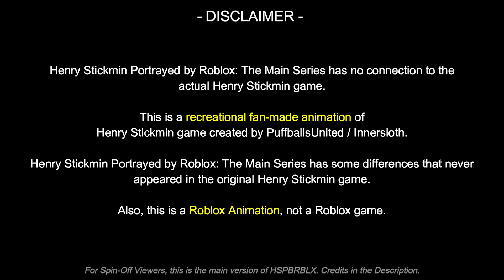Henry Stickmin Portrayed by Roblox V6.6 - PART 1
// Oh man. it looks like every member of the Toppat Clan is on here... ~ Charles Calvin

✏️ Full Title:
Henry Stickmin Portrayed by Roblox V6 Episode 6.1 - Special BROvert Ops

▶ Tools:

🔧 Roblox Studio
🔧 Moon Animator 2 (Roblox Studio Plugin)
🔧 Lunar Sound 2 (Moon Animator Addon Plugin)
📽️ Filmora 12 (Video Editor)

▶ Others:

🎮 Character/Name Counterparts based on the PuffballsUnited Game "The Henry Stickmin Collection"

⌛ Working Timestamps:

▶ Project Started:
August 24, 2023 (Map Building / Preparation)
September 2, 2023 (Animating)

▶ Chapters:

0:00 - Intro
0:08 - Endings Hub
0:17 - Flashback
1:07 - GSPI + IRO Intro

2:00 - The Arrival
2:41 - Stomp
3:16 - Panel
3:58 - Cupcake
4:44 - Drawing

5:28 - Sven Svensson's Announcement
5:51 - JetPod
6:19 - Invisible Bridge
6:48 - Trapeze

7:35 - The Storage Bay
8:20 - Outro (Watch the Part 2!)

// Oh, you read the description. How Epic! ~ Shaffle